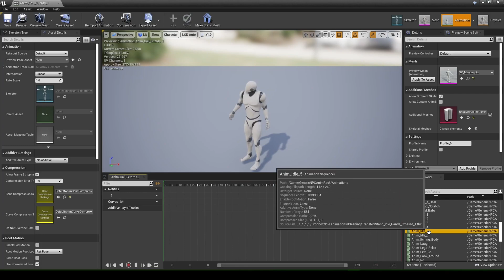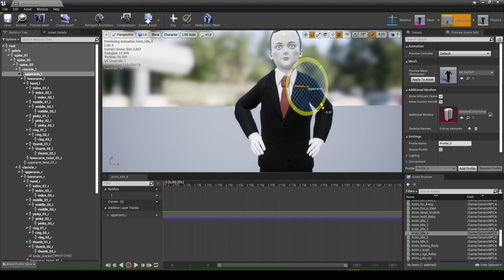How to Retarget Animations on Unreal Engine 4.27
In this video our 3d Animator will show you how to retarget an animation on a character.